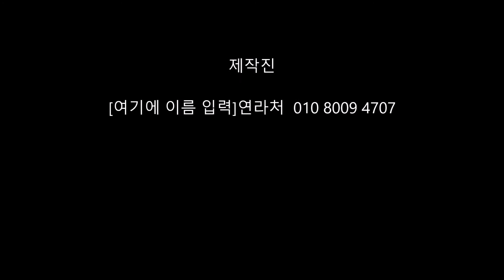손 누비 4단계